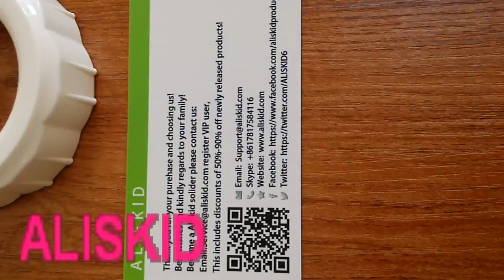Top 6 Best Meat Grinder Buy 2018